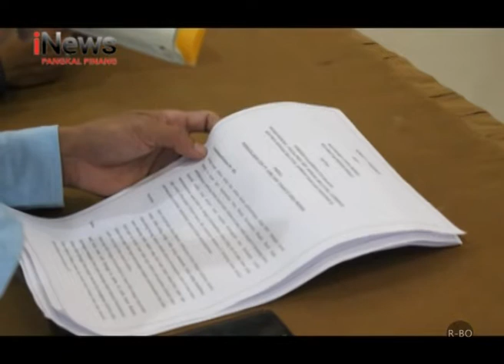WARGA MENDO MINTA IZIN PT SAML DICABUT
SENGKETA LAHAN PERKEBUNAN SELUAS 700 HEKTAR, YANG DIKLAIM OLEH SEJUMLAH WARGA DESA MENDO BARAT, KABUPATEN BANGKA, MILIK MEREKA DAN TELAH DIGARAP OLEH PT SINAR AGRO MAKMUR LESTARI (SAML) TERUS BERLANJUT.
WARGA MEMINTA PEMERINTAH MENCABUT IZIN PT SAML DI LAHAN SENGKETA TERSEBUT.